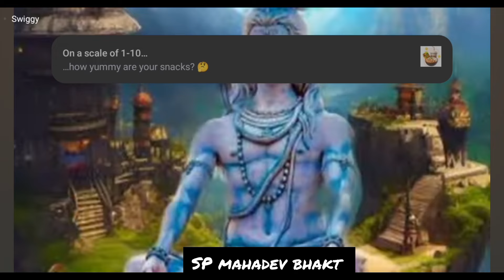🕉️🚩🙏HAR HAR MAHADEV 🙏🚩🕉️mahadev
SP MAHADEV BHAKT